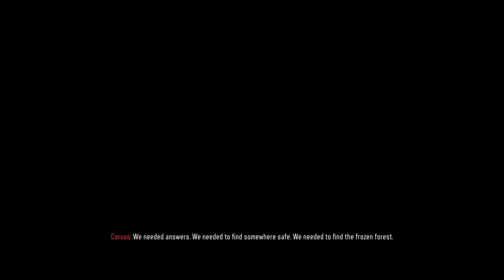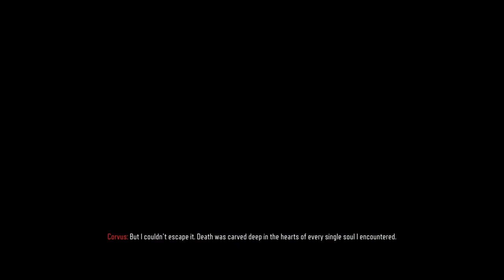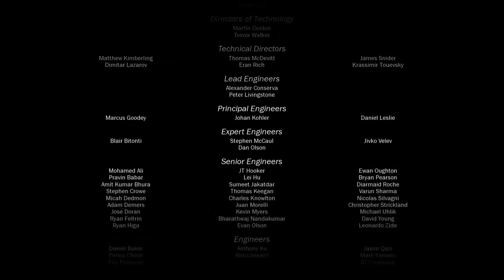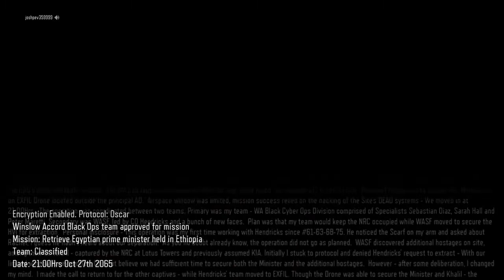Call of duty black ops 3 campaign walkthrough part 18 HOW CAN IT END LIKE THAT!